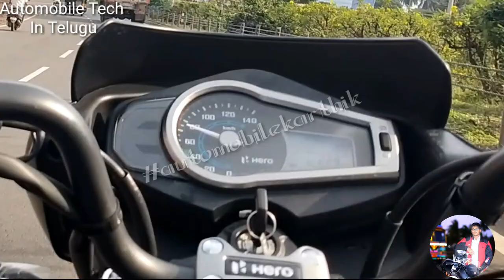Hero glamour BS6 full review in telugu Mřæųþœmœbįłę automobilekarthik walkaround shortcut